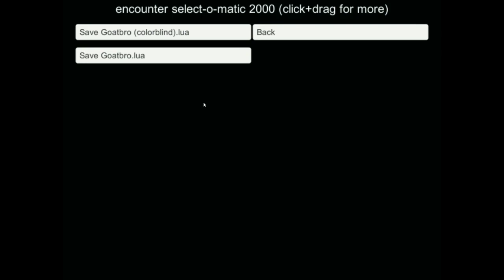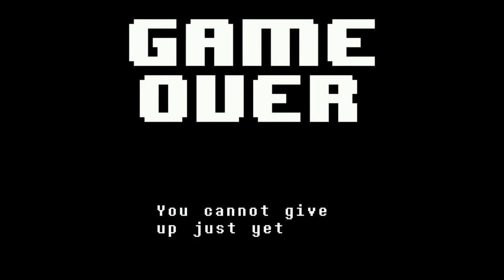React to: Unitale Save Goatbro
Back with another Unitale mod! Multi had fun trying to save Goatbro with this one. I think it's safe to say I had a little to much fun editing in the second half of the video.